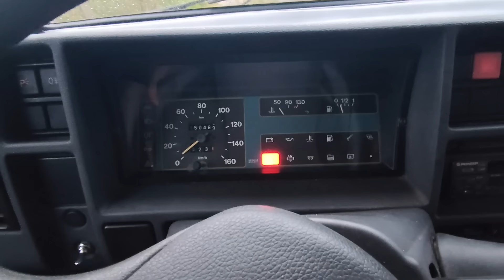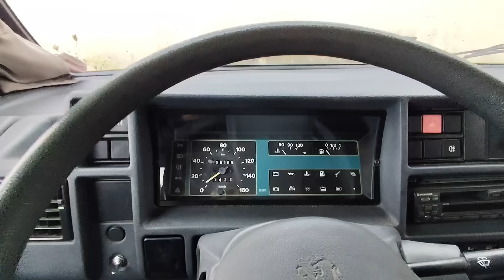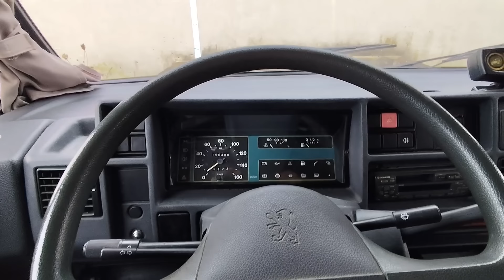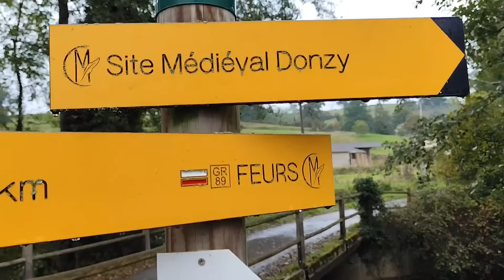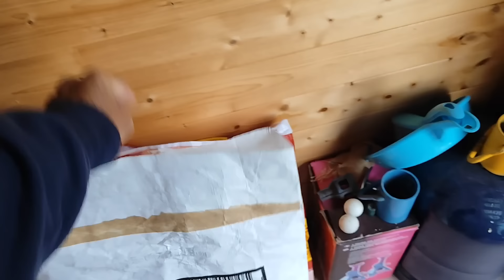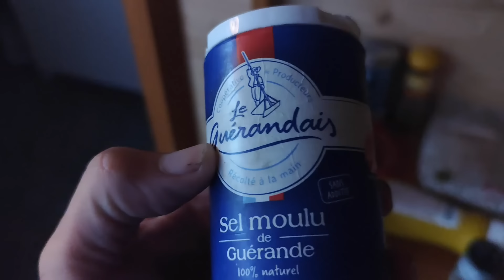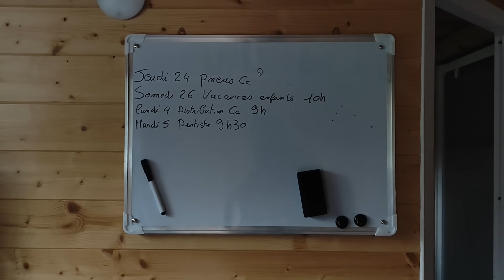j'abandonne mon camping car (nomade à pied)